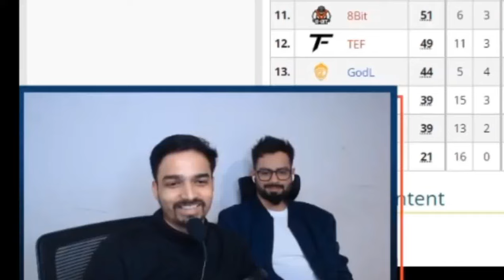Mazy confirm Spero joining Hydra ? || Kooka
Spero joining hydra as a analysis
mazy on Spero join hydra
mazy about spero join hydra
mazy on hydra